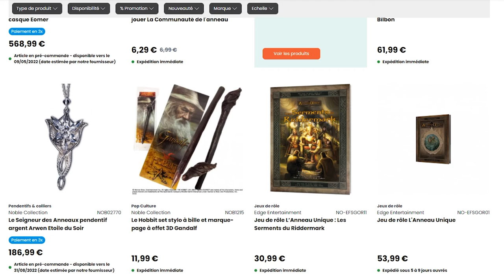Les Anneaux de Pouvoir, qu'est-ce qu'on en pense ?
🎞️ La série "Les Anneaux de Pouvoir" a commencé à montrer le bout de son nez, et les membres de notre équipe, tous fans du Seigneur des Anneaux, s'est penchée sur sa bande-annonce.
A-t-elle convaincu ? La réponse en vidéo (sans spoiler).
🗨️ Et vous, dites-nous en commentaire comment vous avez trouvé ce trailer.

N'oubliez pas que jusqu'au lundi 14 mars 2022, vous pouvez bénéficier d'une remise immédiate de 10 € sur toute la sélection de produits LeSeigneurDesAnneaux avec le code 🏷️ LOTR (à partir de 99 € d'achat hors frais de port)